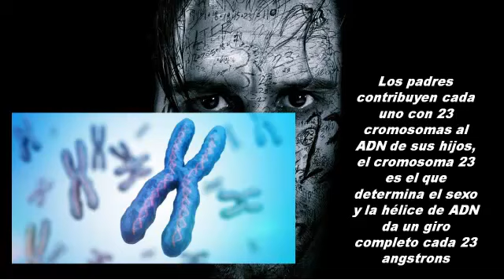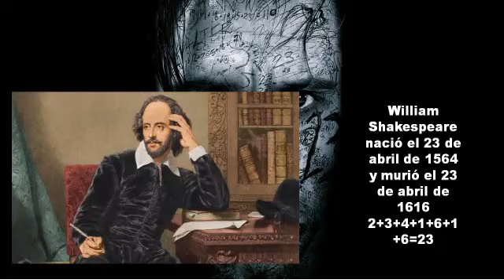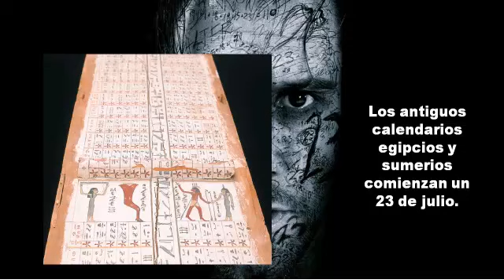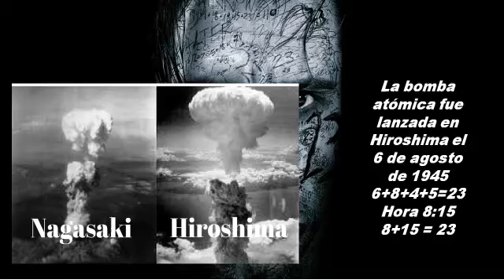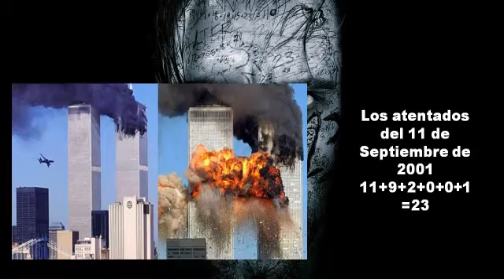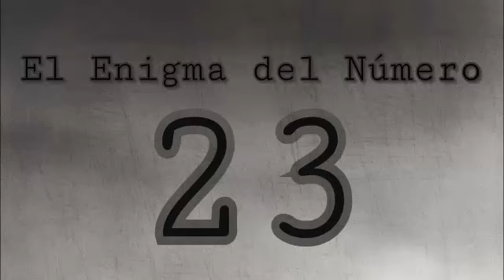EL ENIGMA DEL NUMERO 23 NO TIENES IDEA LO QUE ENCONTRARAS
Basado en la pelicula de "El Numero 23 " de 2007 con Jim Carrey - Misterios y eventos extraños que sucedieron en nuestro planeta y llevan grabado el numero 23.